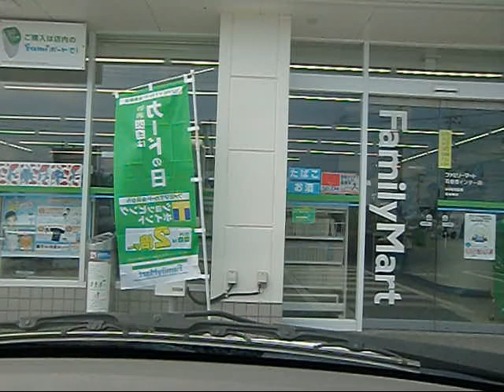【宮城県石巻市】ファミリーマート～イオン石巻東店まで 2013-7-20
イオン石巻東店までの走行動画になります。
大通りは舗装の修復がされていますが、裏通りは路面のギャップがひどく、運転するのに神経をつかいます。